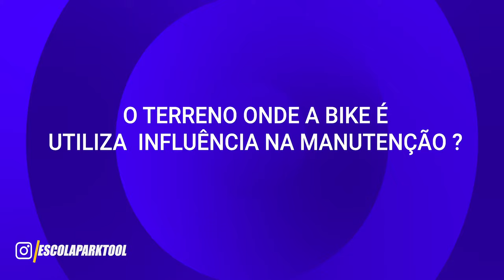Conheça a história do Nathanael | Mecânico formado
Nathanael Ferreira, mecânico de bicicletas de 26 anos, saiu de Fortaleza e veio para São Paulo em busca de uma escola que oferecesse a certificação e o conteúdo de qualidade que ele tanto procurava.

O profissional capacitado pela Escola Park Tool fala sobre o cuidado com o equipamento, a influência do terreno sobre a manutenção da bike e o que significa estudar na melhor escola de mecânica de bike da América Latina. 🔵⚫

Agora certificado, Nathanael se sente mais preparado para entrar no mercado. E você? Tá esperando o que pra começar?

Invista no seu futuro. faça  parte dos melhores!

ASSISTA TAMBÉM
ASK BIKE

NOSSAS UNIDADES

HENRIQUE ZOMPERO

Film maker: Douglas Santiago e Ronê ferreira
Editor: Douglas Santiago
FX: Ronê ferreira
Designer : Ronê ferreira
Sound Fx: Douglas Santiago e Ronê ferreira